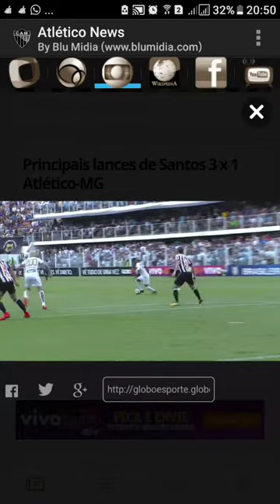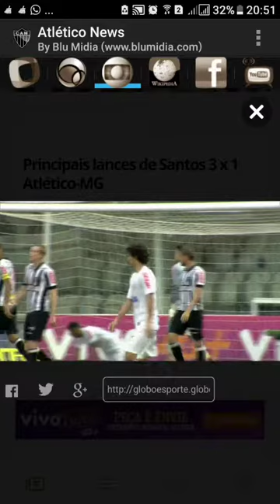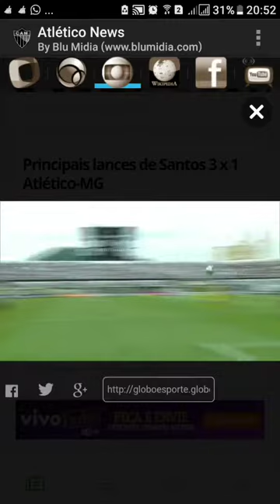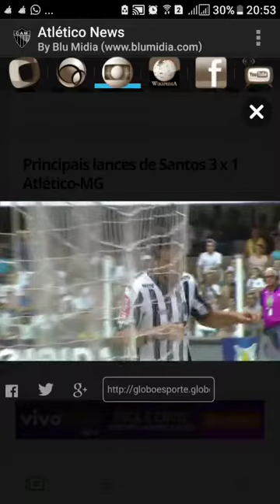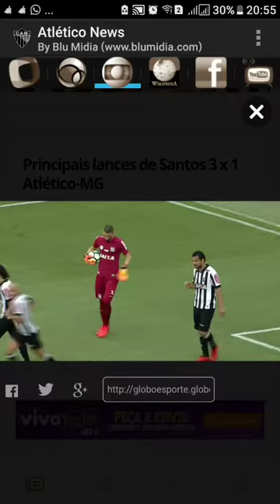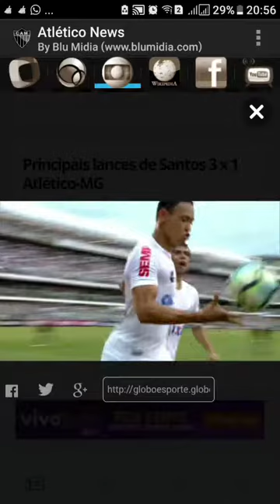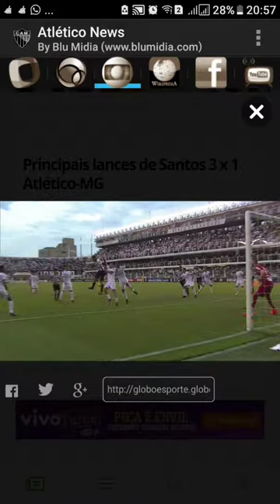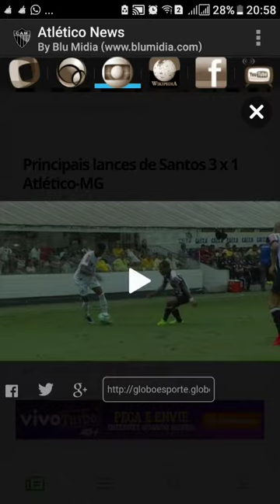PÓS JOGO SANTOS 3 X 1 ATLÉTICO MINEIRO CAMPEONATO BRASILEIRO 2017